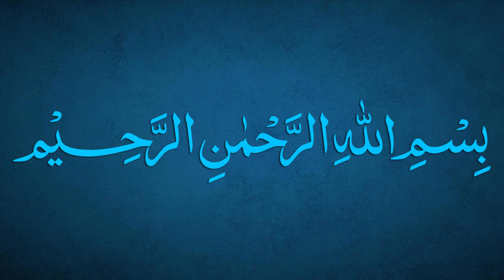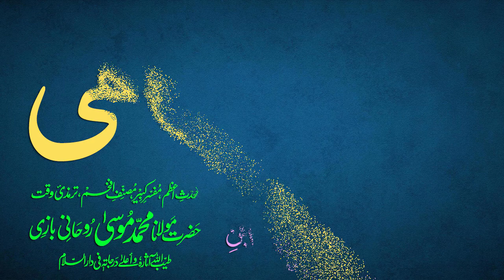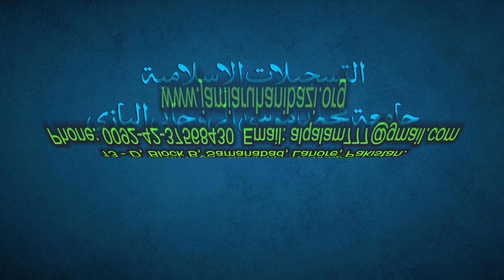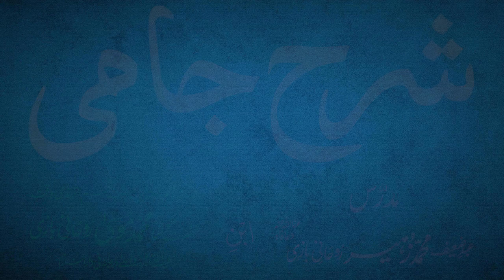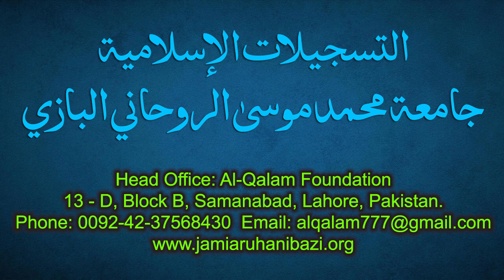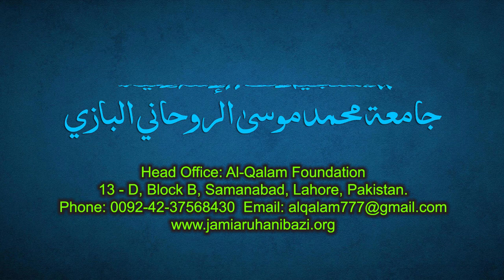Sharh-e-Jami Dars 79 - page 57 | Maulana Muhammad Zuhair Ruhani Bazi | 14/10/2021 | شرح جامی